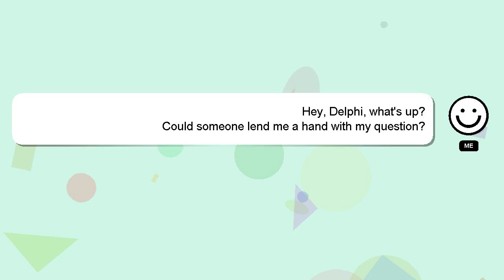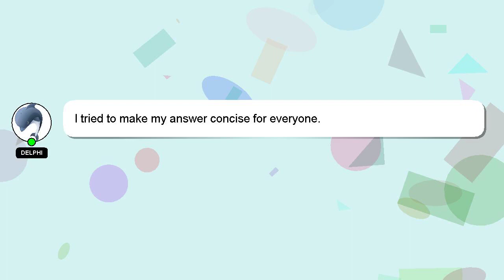NodeJS : Intermittent 502 bad gateway error(using nginx,nodejs,mongodb)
error(using 502 bad NodeJS nginx,nodejs,mongodb) gateway : Intermittent